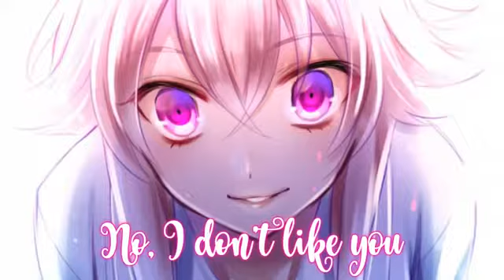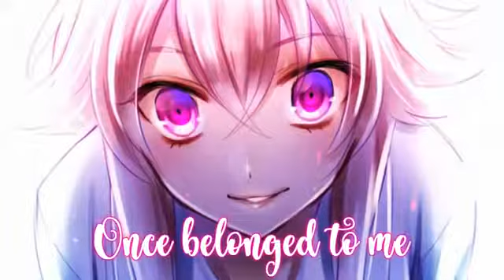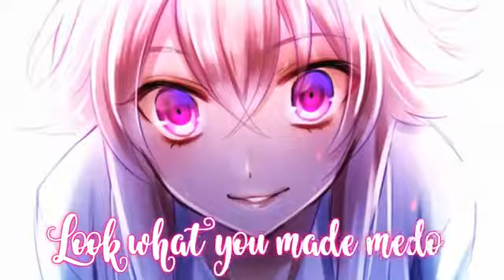Nightcore Look What You Made Me Do ( Zen - Kun)